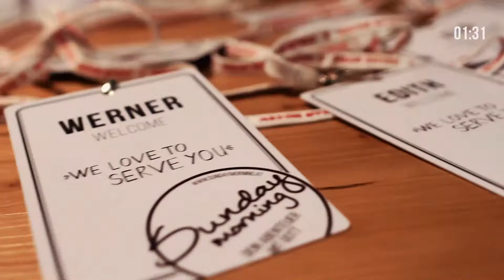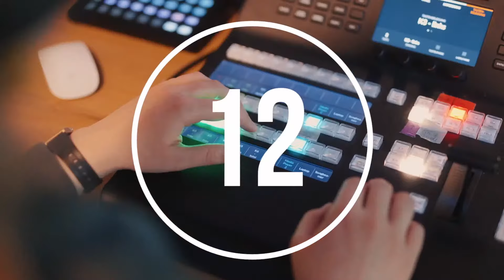Sunday Morning #275 | IMPACT - Folge 1 - Rein in den Zeitgeist | Dr. Johannes Hartl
IMPACT - Folge 1 - Rein in den Zeitgeist
mit Dr. Johannes Hartl

00:00:00 Pre - Show
00:06:43 Beginn
00:10:27 Lobpreis
00:26:27 Preach
01:01:22 Lesung
01:22:02 Evangelium
01:38:54 Ministry Zeit
01:46:29 Schluss Lied

KIRCHE IM WOHNZIMMER

Diese Angebote sind ein erster Schritt, um Dir Kirche ins Wohnzimmer zu bringen.

Wir wissen, dass Gott alles unter Kontrolle hat. Wir wissen, dass diese Zeit auch sehr besonders sein wird, um Gott ganz neu zu erfahren.

Lass die Flamme brennen: mit einer Einmal-Spende oder monatlich per Dauerauftrag an
HOME BASE GEMEINNÜTZIGE GMBH
IBAN: AT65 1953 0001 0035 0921
BIC: SPAEAT2S

oder online mit Kreditkarte

Die HOME Church

Die Gesellschaft ist im Wandel. Dinge die selbstverständlich waren brechen plötzlich weg. Neue Möglichkeiten tun sich auf. Die technische Entwicklung geht rasant voran. Alles muss schneller, besser, größer werden. Und glücklicher, erfüllt muss man leben … Und mitten drin, der Mensch. Und die Sehnsucht, einfach zu sein. Geliebt, so wie man ist.

Und dann die Frage: kann mein tägliches Leben alles sein? Oder gibt es noch viel mehr?
Bin ich zufällig hier oder gibt es wirklich einen Gott? Und wenn es ihn gibt, wer ist er und was hat er - ganz konkret - mit meinem Leben zu tun?

Die HOME Church gibt Antwort, jeden Sonntag, schon 200mal. Eine Kirche für Menschen die keine Kirche kennen. Eine Kirche für Enttäuschte, für Suchende , für Kritische, für Erfolgreiche und für scheinbar Gescheiterte. Eine Kirche für Menschen die alles erreicht haben und für solche, die zu kurz gekommen sind. Für Menschen die Gott für ihr Leben entdecken. Eine Kirche für Menschen die das „volle Leben“ suchen.

Exzellenter Worship, eine Message die direkt mit dem Leben zu tun hat. Das Wort Gottes. Eine Kinderkirche, eine Babylounge. Die Feier der heiligen Eucharistie. Freundschaften. Und ein Sunday Lunch, um das Leben miteinander zu teilen. Durch dick und dünn.

Über Radio, lineares Kabel TV, Youtube und verschiedene Plattformen sind jeden Sonntag rund 120.000 Zuschauer und Zuhörer beim SUNDAYmorning dabei. Die meisten davon Sonntag für Sonntag. Mit aufwändiger Fernsehtechnik produziert unser Medienteam diese Liveübertragungen und Aufzeichnungen.

Mindestens 40 Mitarbeiter sind Sonntag für Sonntag im Einsatz, um einen SM stemmen zu können. Schon 200 Sonntage lang.
Der SUNDAYmorning beginnt um 10 Uhr mit einem freundlichen Welcome. Um 10.30 Uhr startet die Sonntagsschule mit Lobpreis und der fünfundzwanzigminütigen Message der Woche. Nach der liturgischen Eröffnung durch den Priester beginnt ein Wortgottesdienst. Danach ziehen all jene, die mit der Feier der heiligen Eucharistie vertraut sind in die Kirche oder Kapelle. Alle anderen erleben eine sehr persönliche Gebetszeit. Die Aufteilung ist an das urchristliche Modell a ngelehnt, entspricht allen liturgischen Regelungen und ist von den kirchlichen Verantwortungsträgern geprüft.

Danach treffen sich alle zum gemeinsamen Mittagessen. Tiefe Gespräche finden statt, Freuden und Sorgen werden geteilt und Freundschaften entstehen.
Kleingruppen im ganzen deutschsprachigen Raum verwenden die Sonntagsmessage, den Vortrag, für ihre Gruppenarbeiten.
Wenn Sie irgendwie können, bauen sie mit am Haus Gottes. Involvieren Sie sich als Freund, mit Ihrer Kreativität, als Mitarbeiter, als Ermöglicher, finanziell und ideell.

SUNDAYmorning ist ein gewaltiges Abenteuer. Für uns. Für unsere Förderer. Für das fantastische Team. Vor allem aber für die hunderten und tausenden Menschen, die eine Sehnsucht nach Gott haben und bis jetzt niemand hatten der sie nach Hause führt. Zum Vater im Himmel. Zu dem, der sie in die Welt hineingeliebt hat. Zu Gott.